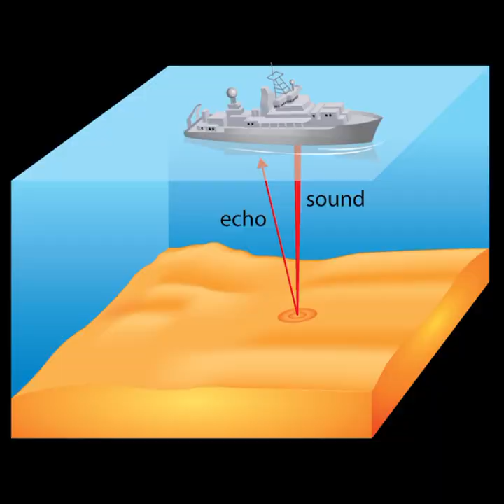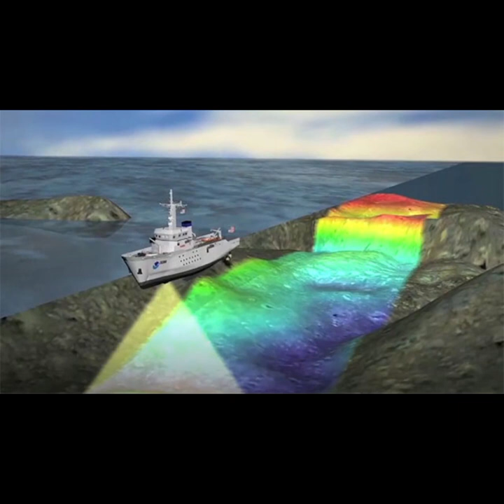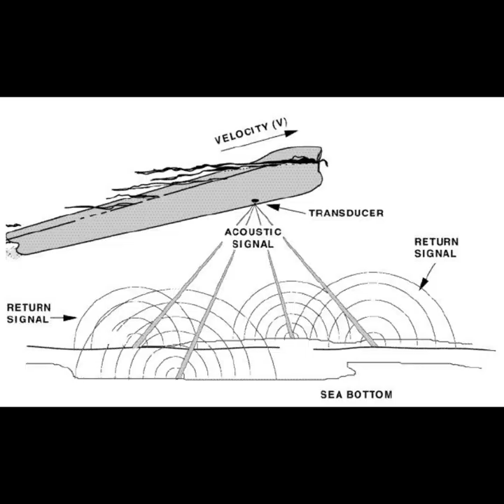Basic operation and function of Echo Sounder and Speed Log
Echo Sounder and Speed Log